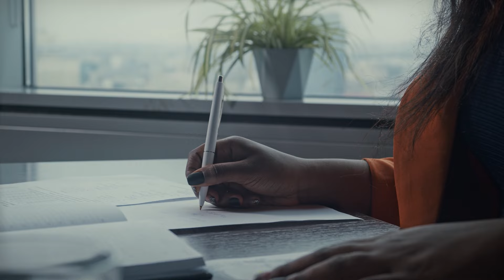Mohamed Bayo : Dubaï, Investir en Guinée, Secteur Minier, Agriculture - Une Histoire Inspirante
Dans ce podcast, plongez dans l'histoire inspirante de Mohamed Bayo, un Guinéen résidant à Dubaï qui est à la fois salarié, entrepreneur et activiste social.